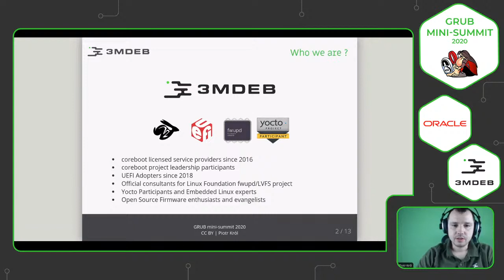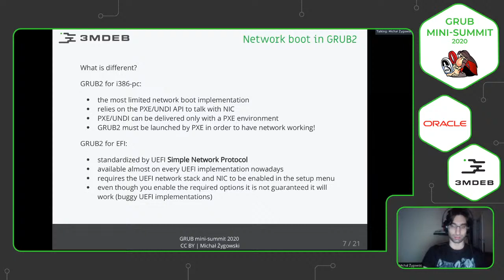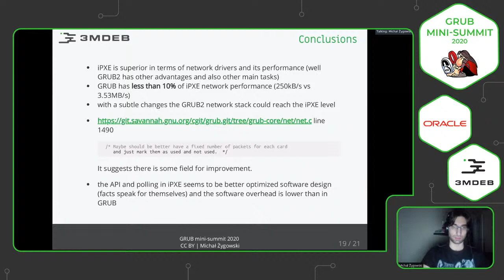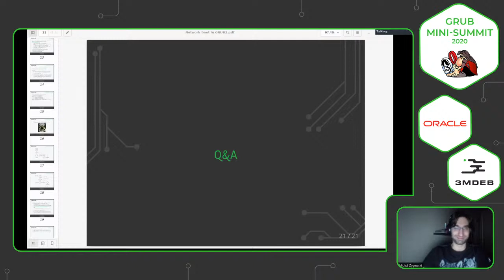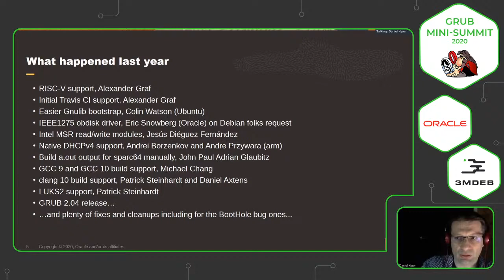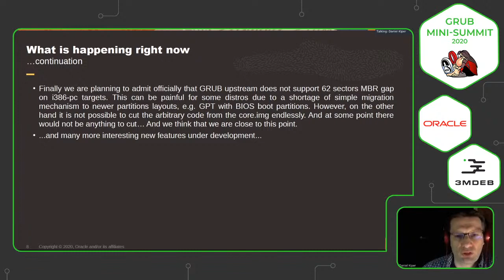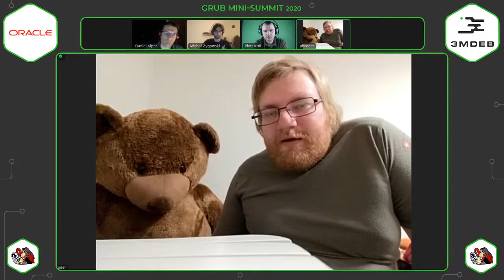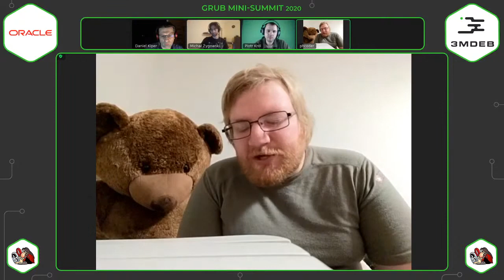GRUB mini-summit 2020 Day1: Network boot in GRUB2, GRUB Project Status Update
GRUB mini-summit Live with our special guests.

00:00:00 Introduction & agenda
00:11:09 Network boot in GRUB2
00:34:06 Network boot in GRUB2 Q&A
00:51:37 GRUB Project Status Update
01:24:59 GRUB Project Status Update Q&A
01:57:40 Ending